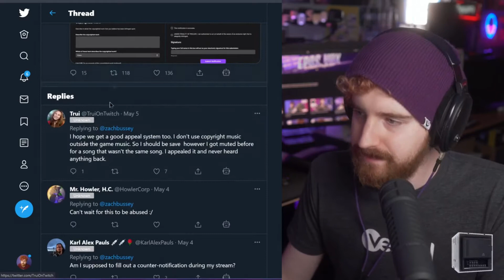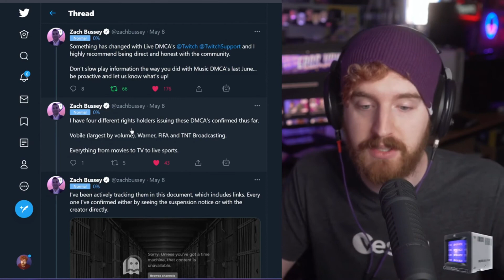Live DMCA takedowns on Twitch just got even easier, be careful what you stream! 🎶